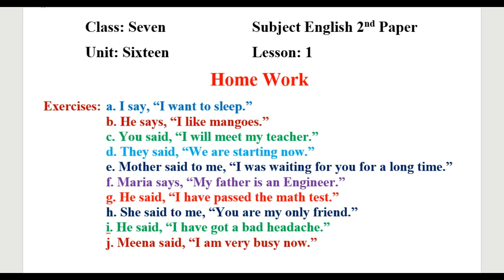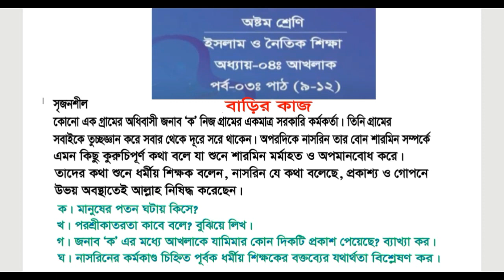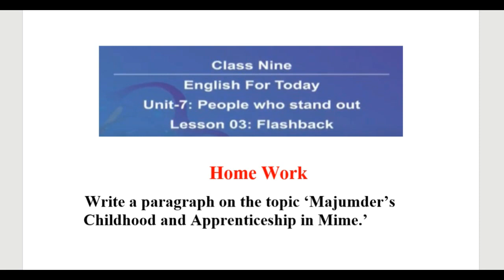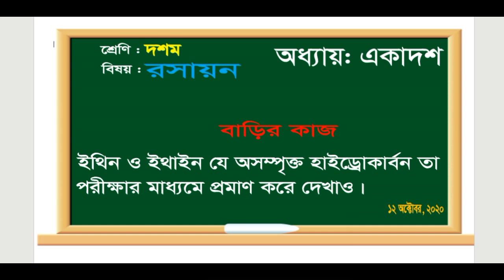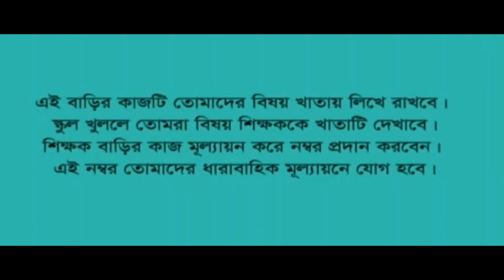Amar Ghore Amar School | Class 6 - 10 Home work | 12 October | sangsad TV Live Class Home work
Amar Ghore Amar School Home work | class 6 - 10 Home work | 12 October 2020 Home work | Sangsad TV Live class Home work | High school home work | BTV Live class home work.

Amar Ghore Amar School 12 October Live Class Home Work | Class 6-10 Sangsad Tv Live Class | Sangsad Tv Live Today| Sangsad TV Online Class
Amar Ghore Amar School Homework | Barsha S. Entertainment
আমার ঘরে আমার স্কুল বাড়ির কাজ
Amar Ghore Amar School 11 October 2020  Live Class
Sangsad TV Live | Sangsad TV Online Class

Amar Ghore Amar School | 12 October | Class 8 | Homework | Sagsad TV Online home work | Barsha S. Entertainment
Home Work High School Class 6 - 10! Amar Ghore Amar School, Sangsad TV Live Class!Barsha S. Entertainment
আমার ঘরে আমার স্কুল,৬ষ্ঠ থেকে ১০ম শ্রেণির ক্লাস,সংসদ টিভি live,বিটিভি লাইভ ক্লাস,আমার ঘরে আমার স্কুল,আমার ঘরে আমার স্কুল |বাড়ির কাজ | অষ্টম শ্রেণি । বর্ষা এস এন্টারটেনমেন্ট
12 October Home Work High School Class 6 - 10
12 October home work class 6,
12 October home work class 7,
12 October home work class 8,
12 October home work class 9,
12 October home work class 10,